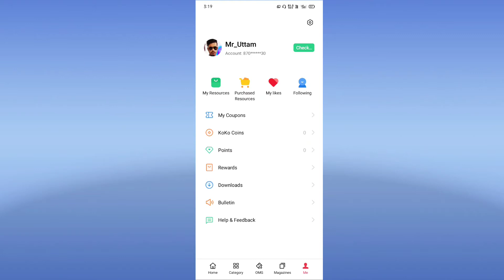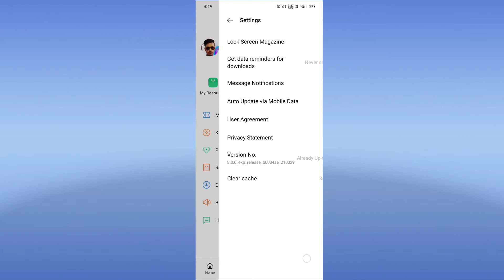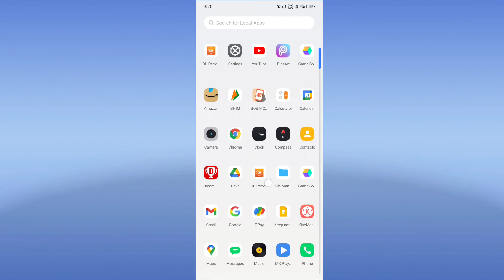Oppo,RealMe LockScreen Magazines Add More Topics Try Now.🤩